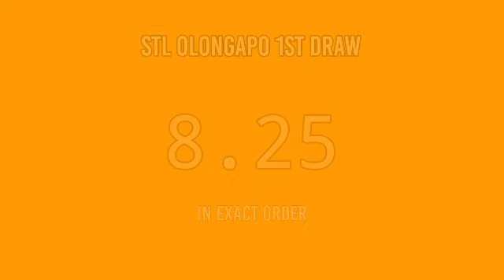3RD DRAW, STL OLONGAPO 8PM RESULT TODAY STL PARES May 17, 2022 EVENING DRAW RESULT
Stl olangapo result today, 3rd draw stl olongapo, stl olongapo 8pm draw result, stl olongapo 8pm result.